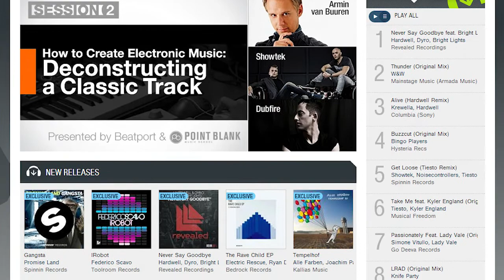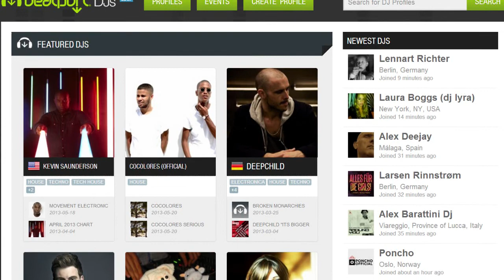DJ Chronicals: Clark Warner From BeatPort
Clark Warner executive creative director at BeatPort explains BeatPorts mission.